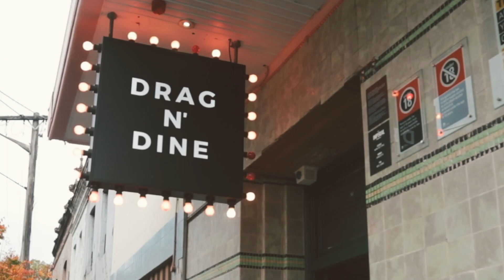IMPERIAL ERSKINEVILLE || A FLAMBOYANT GATHERING EXPERIENCE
Celebrating The Imperial Erskineville's Commune of Connections. Where weird is wonderful and the humble veggie is out of the closet.

Frocks, freedom – and a legend reborn

To say The Imperial Erskineville has a storied past is like pointing out that drag queens are partial to frocks. This dame has lived – and then some.